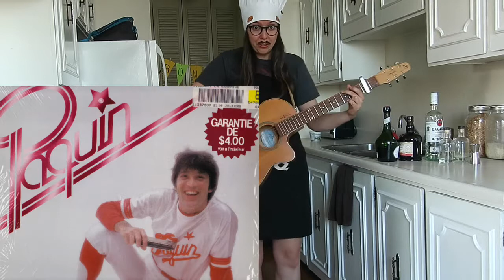Bonne St-Jean - ÉPISODE SPÉCIAL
Une petite pensée du Chef Chien chaud pour vous souhaiter BONNE ST-JEAN !

Je serai à Zenon Park le 24 juin 2022 pour célébrer ça en musique avec vous! Contactez l'AFZP pour plus de détails.